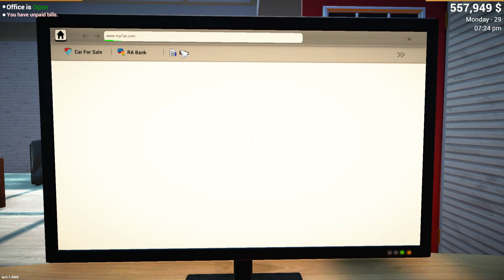The Best Used Car Salesman EVER! | Car for sale simulator 2023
Game: car for sale simulator 2023

From auction to money in my bank being a car dealer is fun the people are lovely the cars are "nice" and were turning over our lot so quick nowerdays

Motherboard - Gigabyte x570s Aorus Elite

GPU - VENTUS RTX 2060 super

case - Phanteks 350a
USA -
Donating to this channel is something that is thanked from the bottom of my heart first off thank you.
here are some rules.

- ONLY DONATE IF YOU CAN AFFORD TO, DON'T BANKRUPT YOURSELF FOR THE CHANNEL.